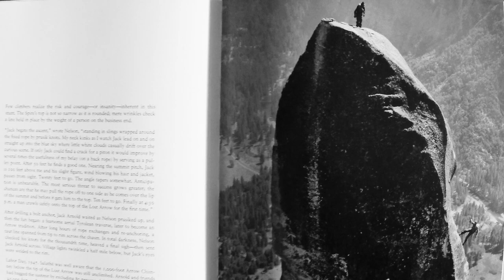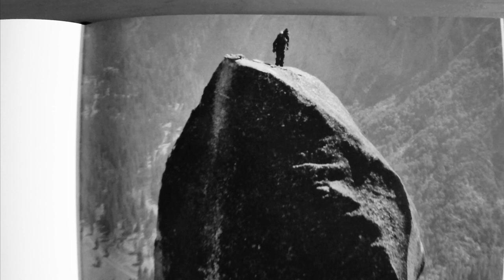Sasha DiGiulian | Home Movies | Lost Arrow Spire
From the Archives...   Sasha DiGiulian recounts her first time visiting Yosemite Valley and, scaling the amazing upper pitches of The Lost Arrow Spire.